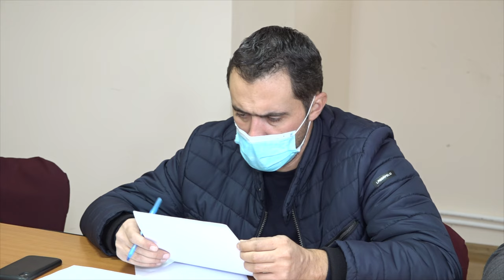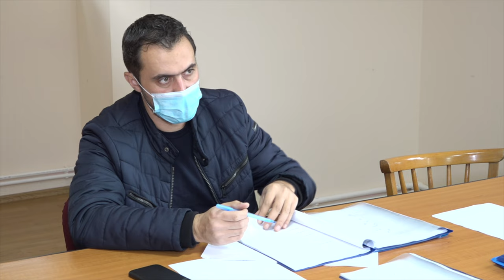🔴 LA ORBENI Sedinta Consiliului Local din 22 octombrie FILMARE EXCLUSIV TV 4K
LA ORBENI, județul Bacău, Ședința Consiliului Local din 22 octombrie FILMARE EXCLUSIV TV 4K.

Cu drag,
echipa Exclusiv

Vizionare plăcută !